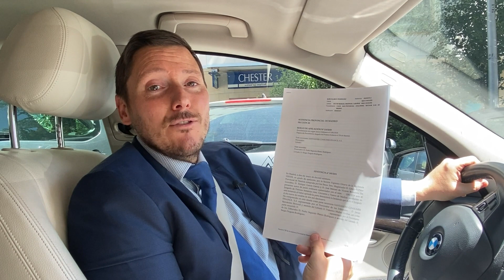🥊 Otra Sentencia ganada al ♨️ BANCO SANTANDER ♨️ Audiencia Provincial de Madrid 💪😉